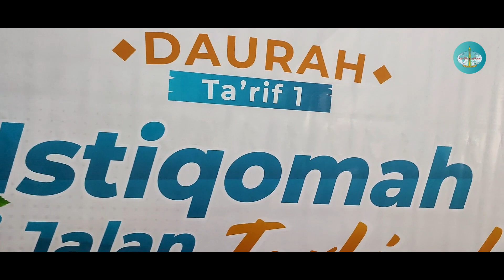(Dokumentasi) - Daurah Ta'rif 1 & 2 Wahdah Islamiyah Bone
Daurah Ta'rif 1 & 2
Departemen Kaderisasi Wahdah Islamiyah Bone & Lembaga Koordinasi dan Pembinaan Murobbi Wahdah Islamiyah Bone.